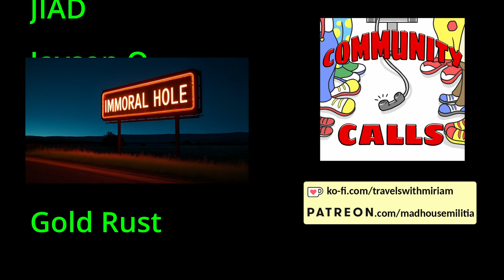Episode 98 - Flame retard-ants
From our 23-24 February 2024 show, where Snappybakes does a song and a dance, gets some stewed gluten, finds out that titanium white is very flammable, we find out how to make a toilet baby, Miriam is lost in a brewery, we burn out the fire extinguisher sound effect, there's a complete plan for everything, we engage in improper care, get a bunch of voicemails and return the calls, DTB sings a song, some lady traces herself to the police, and we can't get any economy pillows.

Features calls by: Snappybakes, nutella, DTB, BigBoyFarts666, Milkman, Cat_Astr0ph3, Dwight the Janitor, Turbo, Gordo, Miriam, Dixie Cream & Akspa.

We also wish to thank our Patrons:

JIAD
Jayson O
Ryan T
Travis B
Gold Rust
Gordo
Parkman
Chrispy 808
MST3Claye
FancyPants
Anonymous
Mister Turbeaux
Phone Losers of America
BenJammin'
Despicabledogs
BigBoyFarts666
JESUS pENUS